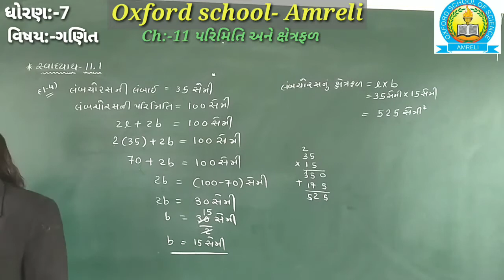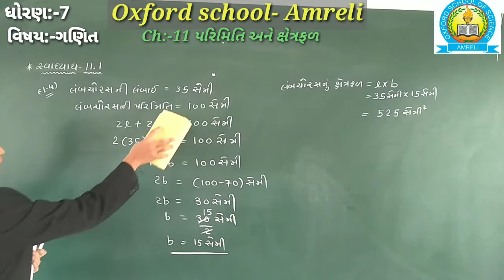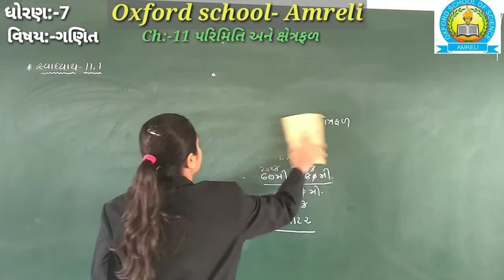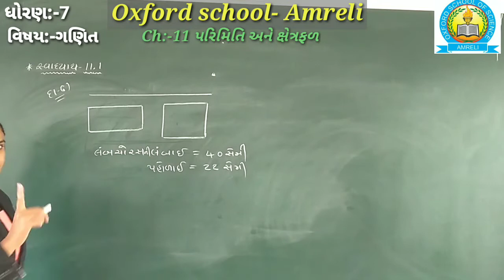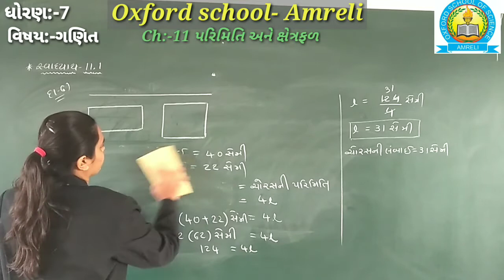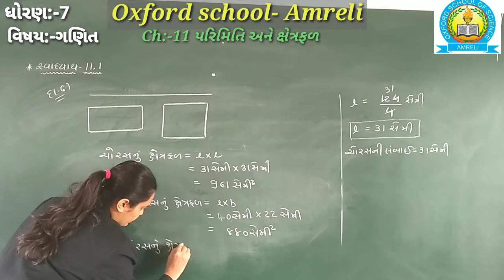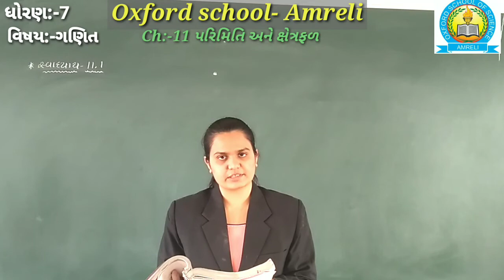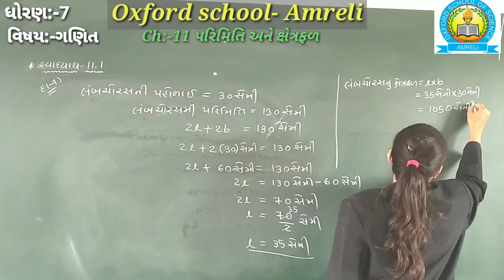Std 7 Maths Ch 11 Part 3[30-12]